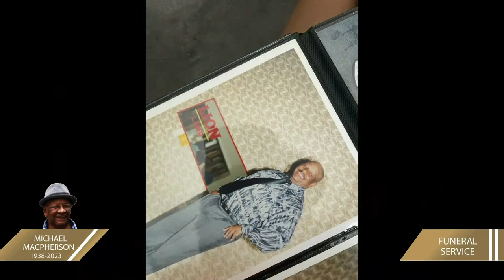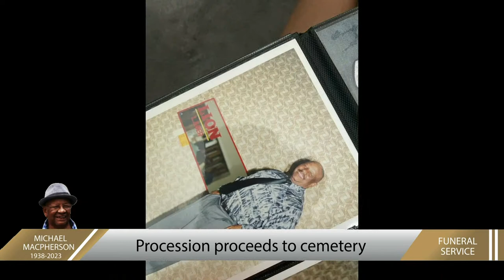Funeral Service of the Late Mr Michael MacPherson | Saturday 07 Oct 2023 | 09h30